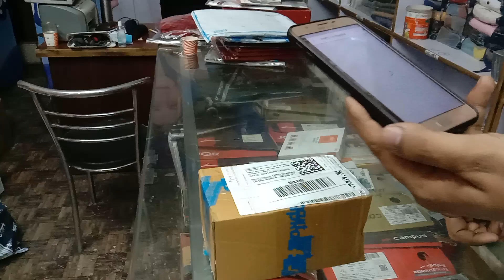Received smart watch in jockey underwear return | Mistake by Ekart Mumbai hub